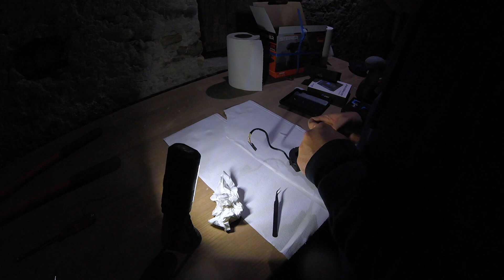BMW X5 E53 - Réparation du capteur d'angle de braquage SAS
Voici une réparation temporaire du capteur d'angle de braquage (Steering angle sensor) sur le X5 4.6is, cette solution n'es probablement pas définitive mais fonctionne depuis plusieurs centaines de km.

C'est souvent la cause lorsque les 3 voyants ABS, DSC et Frein à main sont allumés.

le numéro de pièce est le : 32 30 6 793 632 et se monte sur E46, E39, E38, E83, E53, Z3, Z8 ainsi que les Minis R50, R52 et R53. Malgré ça il n'es pas durable...

Scanner OBD
Cable INPA & Codage